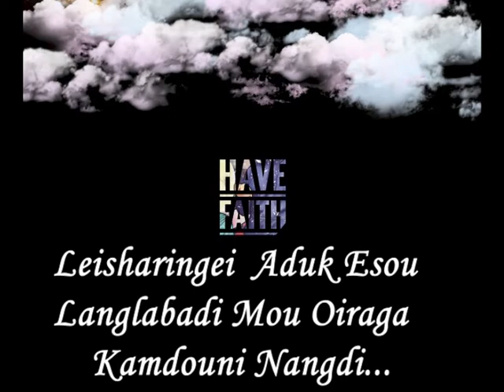MANIPURI FILM CHANG SHI CHANG SONG ||SAOKHINUNE NANG|| LYRICS VIDEO